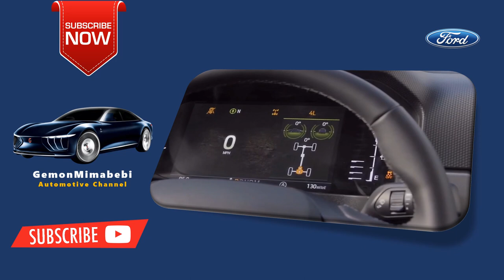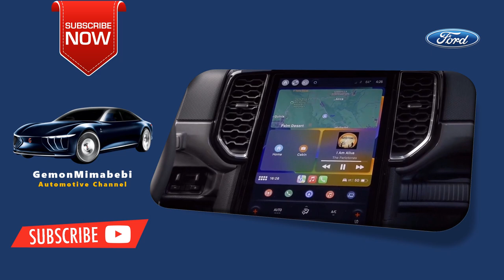New 2024 Ford Ranger with Best New Engine Walkaround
Gemonmimabebi